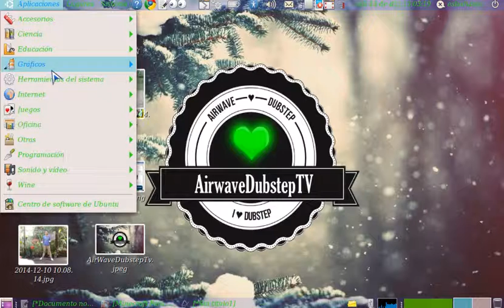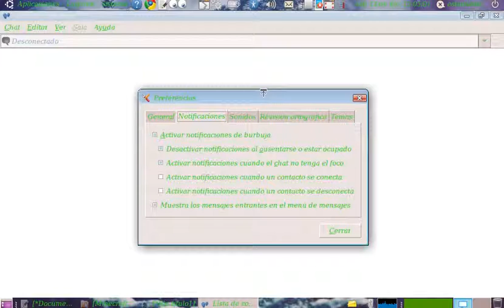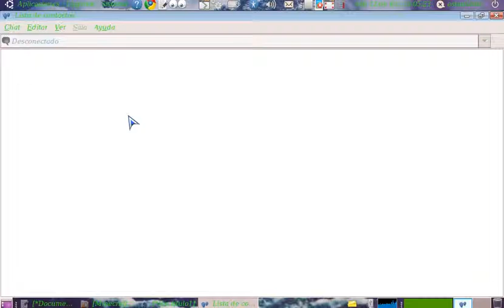Cliente de Mensajerias Empathy